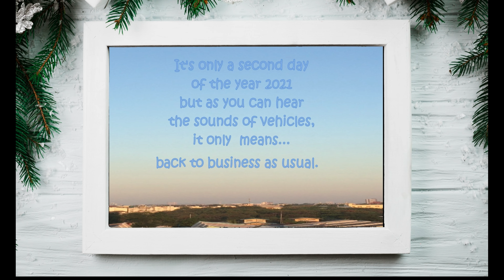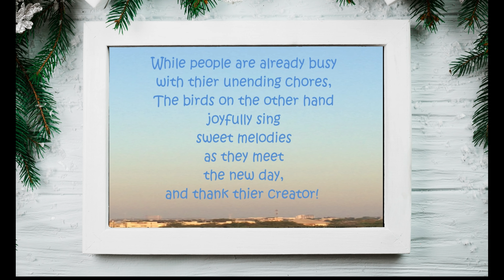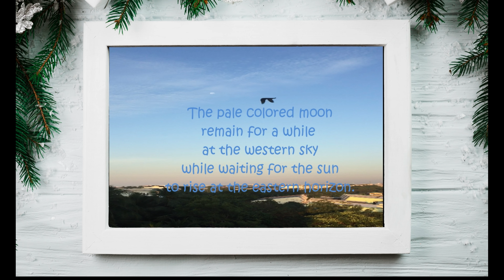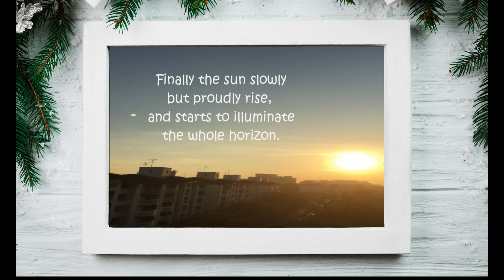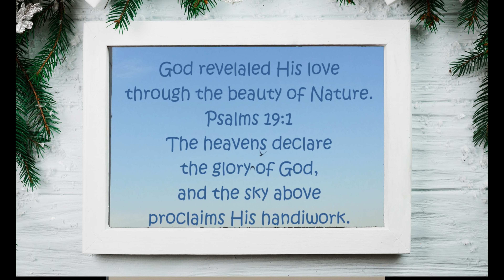Watch this!!!!The night is over, The new day has begun.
Watch the moon as it slowly fades while the sun  rises and illuminates the whole horizon.